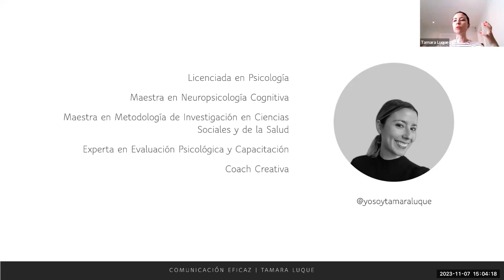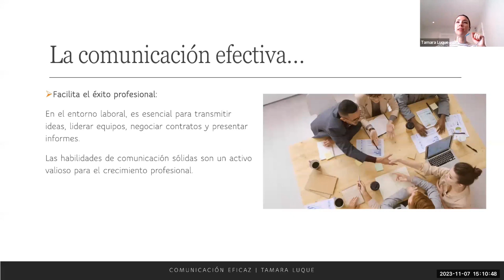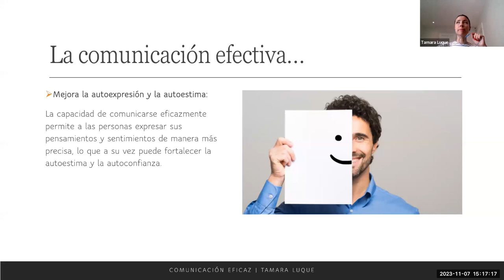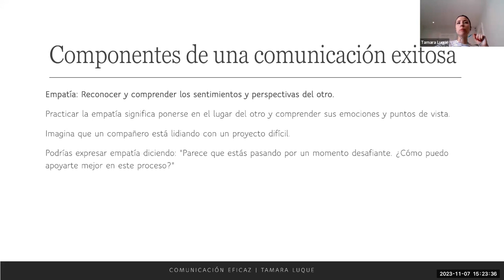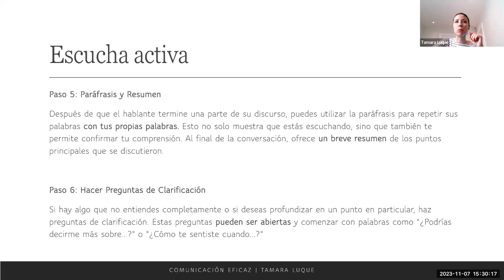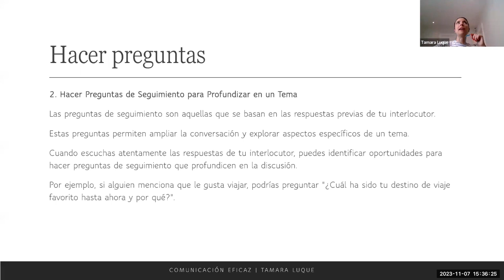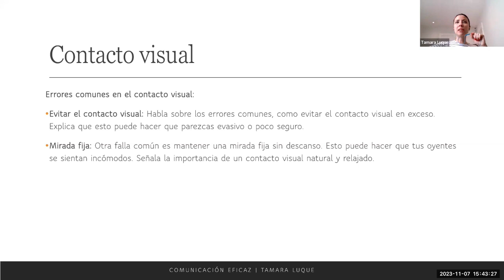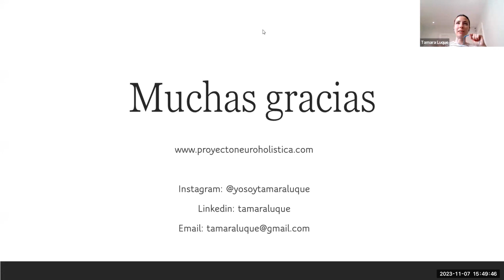Comunicación Eficaz por Tamara Luque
¡Bienvenidos a este fascinante video sobre "Comunicación Eficaz" presentado por la talentosa Tamara Luque! En un mundo donde la comunicación efectiva es esencial, los invitamos a explorar las claves para mejorar esta habilidad crucial. Con la experiencia y sabiduría de Tamara Luque como guía, descubriremos estrategias y técnicas que nos permitirán conectar, expresarnos y cautivar a nuestra audiencia de manera efectiva. Ya sea que seas un experto en comunicación o estés dando tus primeros pasos, este video te brindará conocimientos valiosos para elevar tus habilidades de comunicación. No te pierdas esta oportunidad de perfeccionar tus capacidades y desbloquear el poder de la comunicación efectiva con Tamara Luque como tu maestra. ¡Prepárate para un viaje enriquecedor hacia la excelencia en la comunicación!